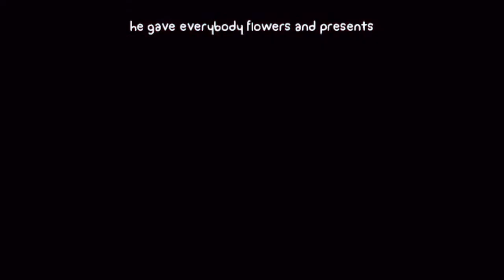Battleblock Theater - Del 2 (Norsk Gaming)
Jeg spiller Battleblock Theater! 😁🎮